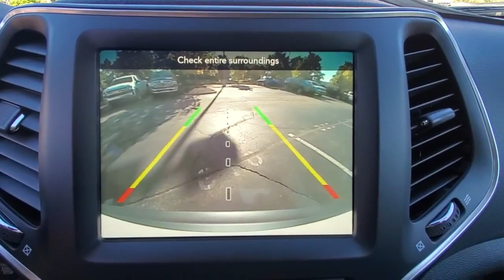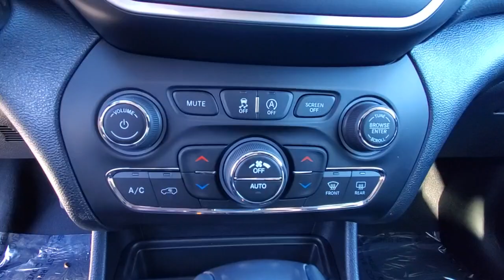2022 Jeep Cherokee available in Dublin, Columbus, Delaware, OH 321256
Bright White Clearcoat New 2022 Jeep Cherokee available in Dublin, Ohio at Crown CDJR Dublin. Servicing the Columbus, Delaware, Powell, Westerville, OH area.

17 x 7.0 Painted Aluminum Wheels 3.251 Final Drive Ratio 3.734 Final Drive Ratio 4-Wheel Disc Brakes 6 Speakers ABS brakes Air Conditioning Alloy wheels AM/FM radio: SiriusXM Anti-whiplash front head restraints Apple CarPlay/Android Auto Auto-dimming Rear-View mirror Automatic temperature control Brake assist Bumpers: body-color Compass Delay-off headlights Driver door bin Driver vanity mirror Dual Bright Exhaust Tips Dual front impact airbags Dual front side impact airbags Electronic Stability Control Engine Oil Cooler Four wheel independent suspension Front anti-roll bar Front Bucket Seats Front Center Armrest Front dual zone A/C Front fog lights Front License Plate Bracket Front reading lights Fully automatic headlights Garage door transmitter Heated door mirrors Heated front seats Heated steering wheel Illuminated entry Knee airbag Leather Shift Knob Liquid Titanium Accents Liquid Titanium Door Trim Appliques Low tire pressure warning Normal Duty Suspension Occupant sensing airbag Outside temperature display Overhead airbag Overhead console Panic alarm ParkView Rear Back-Up Camera Passenger door bin Passenger vanity mirror Power door mirrors Power driver seat Power Liftgate Power passenger seat Power steering Power windows Premium Leather Trimmed Bucket Seats Quick Order Package 2YH Radio data system Radio: Uconnect 4 w/8.4 Display Rain sensing wipers Rear anti-roll bar Rear reading lights Rear seat center armrest Rear side impact airbag Rear window defroster Rear window wiper Remote keyless entry Roof rack: rails only Security system Speed control Speed-sensing steering Split folding rear seat Spoiler Steering wheel mounted audio controls Stop-Start Multiple VSM System Tachometer Telescoping steering wheel Tilt steering wheel Traction control Trip computer Turn signal indicator mirrors Variably intermittent wipers Voltmeter Wheels: 17 x 7.0 Satin Carbon Aluminum (DISC). $1750 off MSRP! Priced below KBB Fair Purchase Price!brbr21/29 City/Highway MPG Bright White Clearcoat 2022 Jeep Cherokee Latitude Lux 4WD 2.0L I4 DOHC Price includes: $1000 - Bonus Cash 22CNA. Exp. 10/03/2022 $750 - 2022 National Retail Consumer Cash (Type 1/B) 22CN1. Exp. 10/03/2022